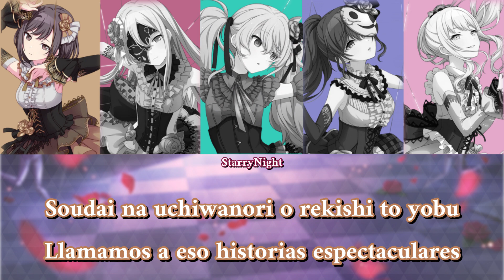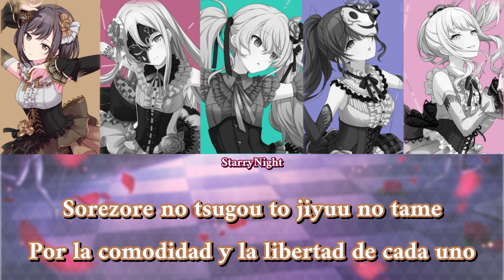Non-Breath Oblige{ESP/ROM}Nightcord at 25:00~Project Sekai feat Hatsune Miku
Hay un pequeño error en la parte del "Iki ga tsumaru" porque era difícil escuchar bien las voces al momento de añadirse cada una pero creo que Mizuki empezaría a cantar un poco antes al igual que Kanade.

Desde que salió la quería subir pero me daba miedo hacerlo y que quedase mal por la velocidad de la canción, pero más o menos creo que quedó bien.